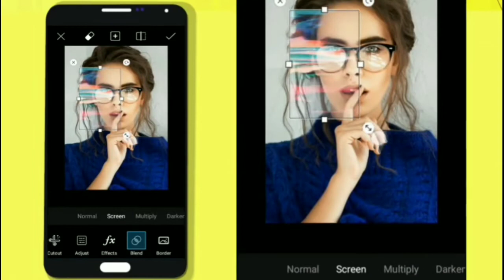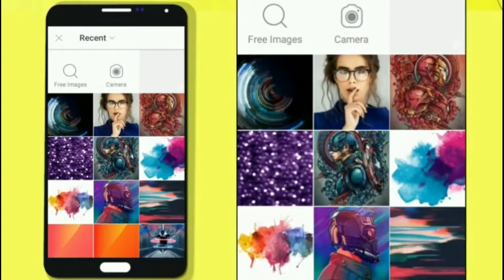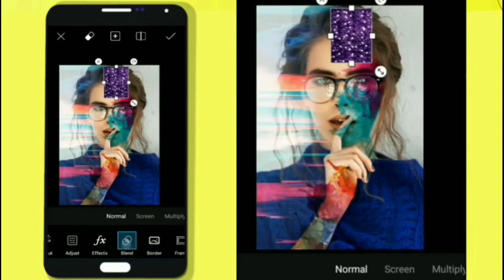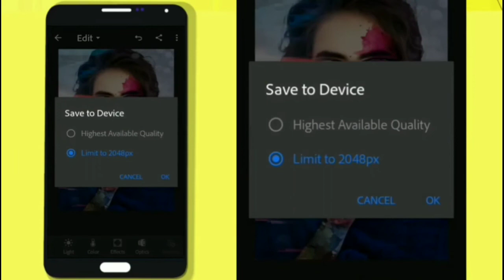HOW I EDIT MY PICTURE USING PICSART|easy tutorial|andriod phone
Maraming salamat po sa panonood nyo sakin